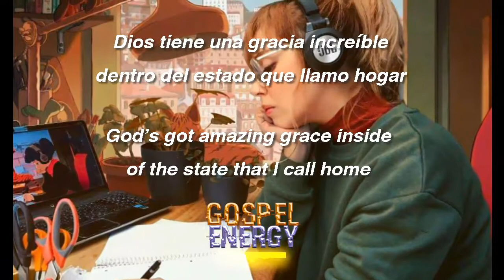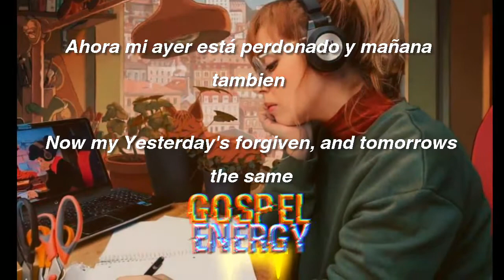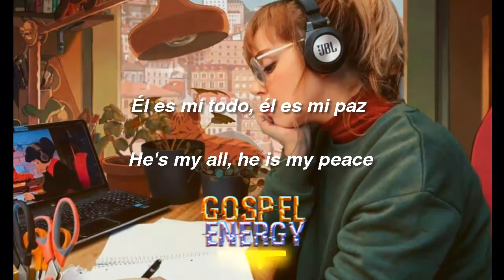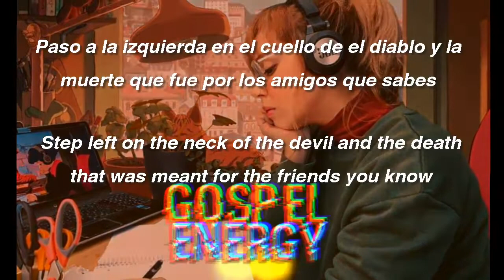Johnny Dukane - My quiet place ft Hyper Fenton, Josiah Charon l Rap Cristiano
♰ Read More Down -- Lee más abajo
¿Podrias apoyarnos con tus donaciones? Nos ayudan cada dia a crecer
🔔  Activate notifications to stay updated with new videos!

Artists: Johnny Dukane, Hyper Fenton, Josiah Charon
Produced by: Chris Howland

Yo realmente amé esta canción. ¿A quién estás predicando ahora bro? Ve a Cristo, ese que murió por tí y por mí. Todo el mundo tiene que saber que Jesucristo tiene un plan y el es nuestro Salvador

✉ Si quieres que publiquemos tu música llena el formulario o envianos al correo - If you want us to publish your music, fill out the form or send us to the email or